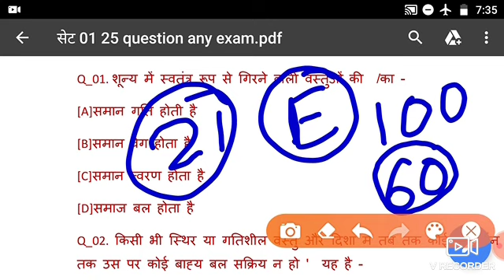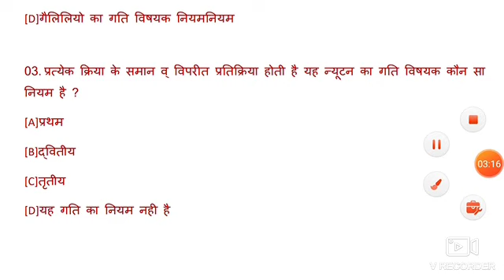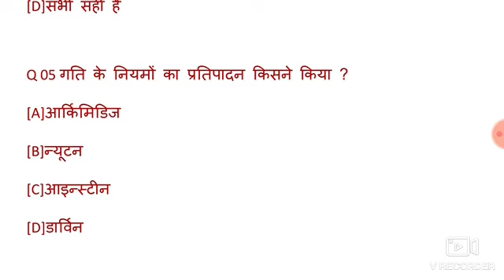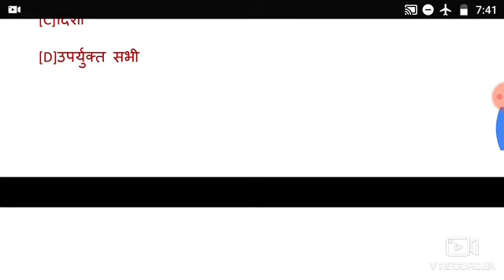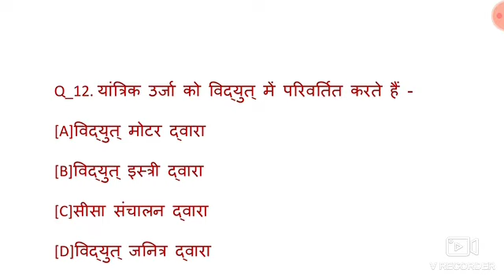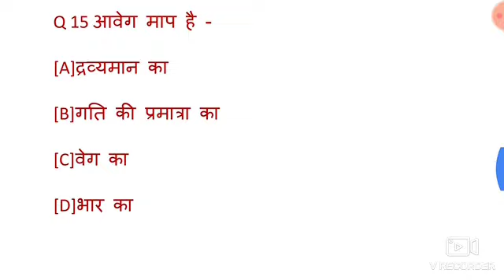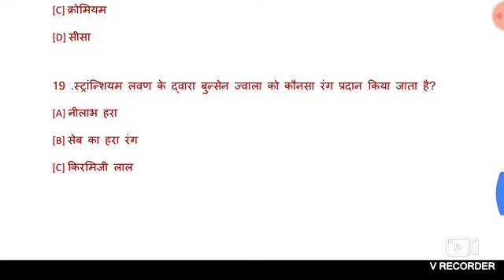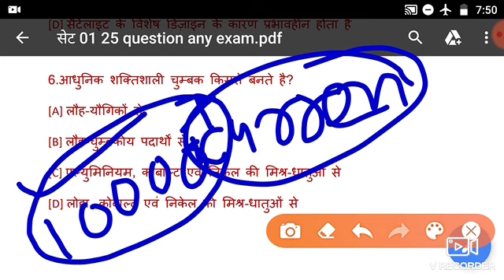mock test 01 21